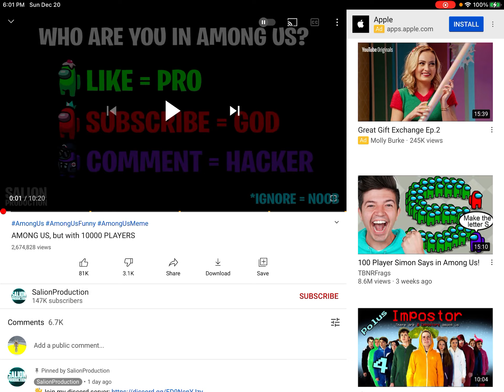I’m literally so shocked